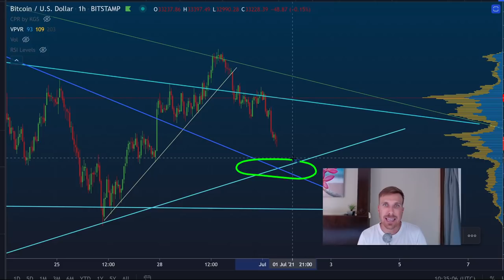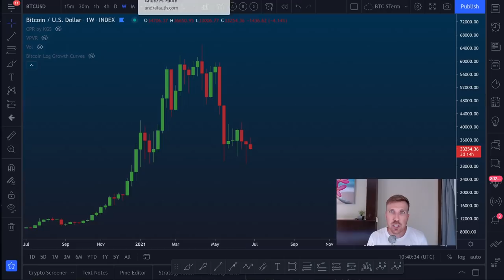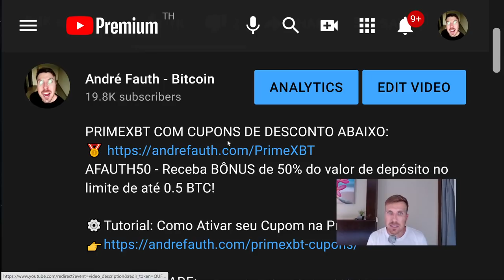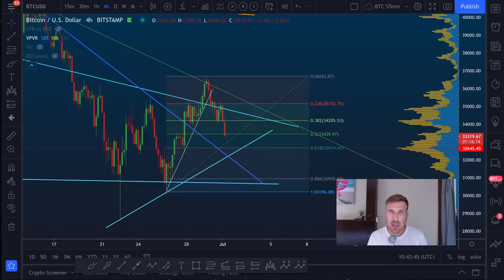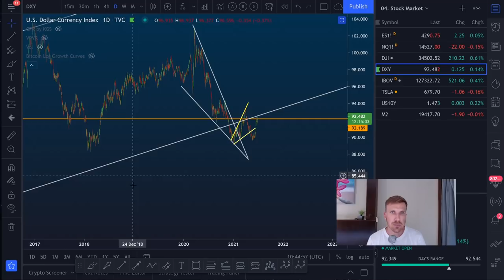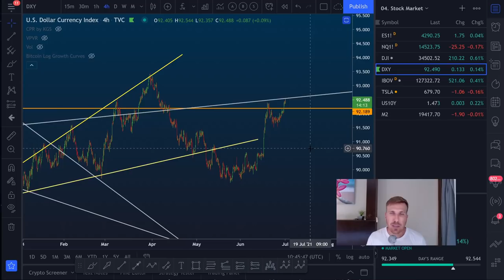BITCOIN: MELHOR OPORTUNIDADE DE COMPRA EM BREVE!? [Estou vendido...]